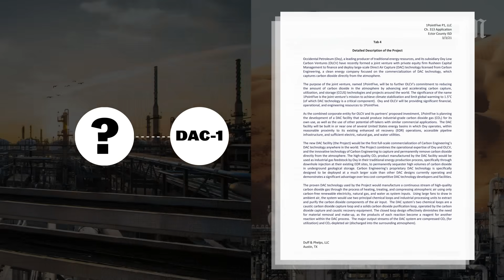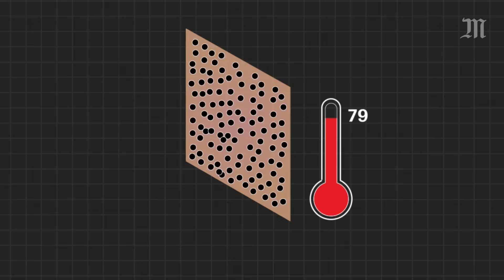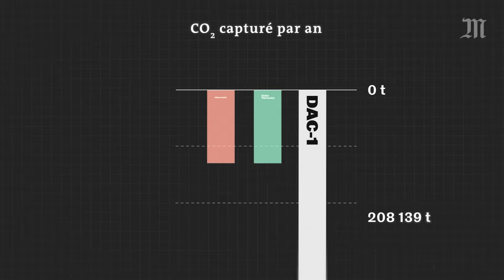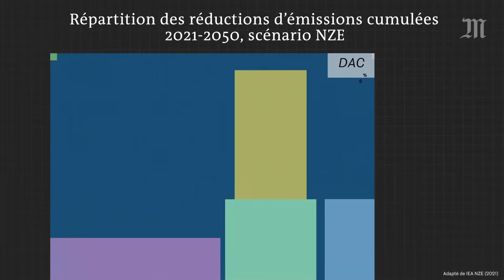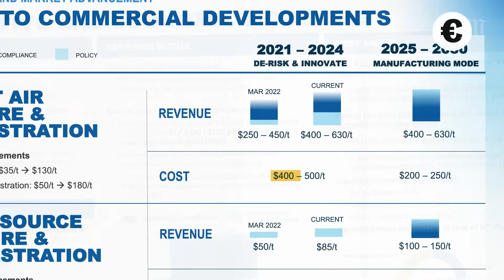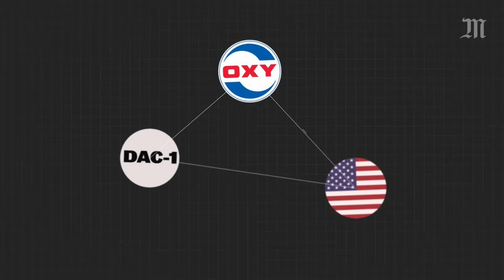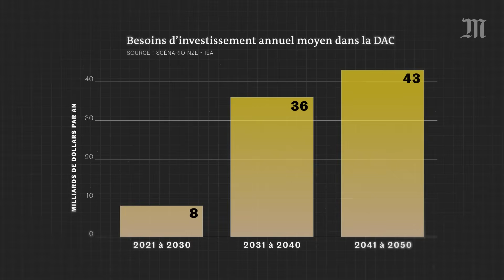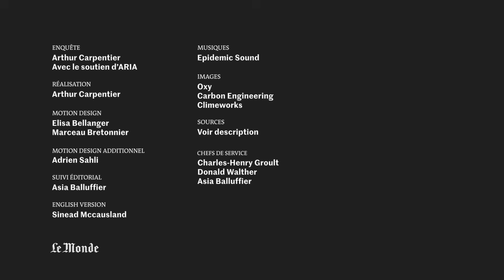Peut-on aspirer le CO2 pour sauver le climat ?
Aspirer de l’air dans une machine, extraire le CO2, et rejeter l’air propre. Le concept est simple et selon l’un des cadres de l'empire américain du pétrole "Oxy", il est aussi révolutionnaire : « La capture carbone directe dans l’atmosphère (DAC) est un couteau suisse : elle peut résoudre pratiquement n’importe quel problème climatique. » Séduit, le géant européen de l’aéronautique Airbus, a déjà acheté à Oxy l’équivalent de 400 000 tonnes de CO2 retirées de l’atmosphère pour compenser ses propres émissions.

Le Monde, avec l’aide de l’organisation d’investigation climatique Aria,  a enquêté sur la réalité des ambitions climatiques d’Oxy, et sur la véritable place que la capture directe dans l’atmosphère peut jouer dans la transition énergétique.

Si elle doit jouer un rôle, celui-ci demeure mineur et n’a de réel intérêt qu’en parallèle d’une véritable transition énergétique pour des groupes pétroliers comme Oxy. Grâce à des documents inédits, notre enquête montre comment, contrairement à ce qu’il affirme, le pétrolier n’est pas engagé dans cette transition écologique. A l’inverse, il prévoit d’augmenter sa production de pétrole et de gaz dans les années à venir.